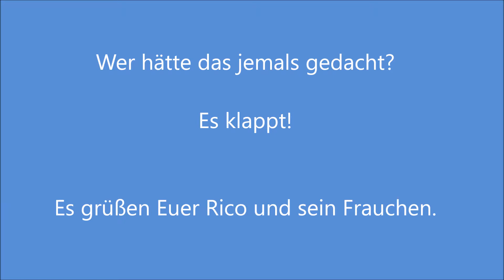Rico und der Rückruf im Herbst 2019